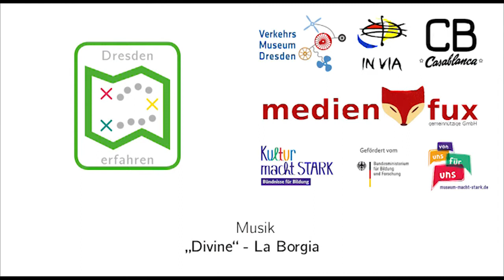"Dresden erfahren" - Die Museumslotsen stellen sich vor!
Ein museumspädagogisches Projekt des Verkehrsmuseum Dresden, der medienfux gemeinnützigen GmbH und des inVia e.V.